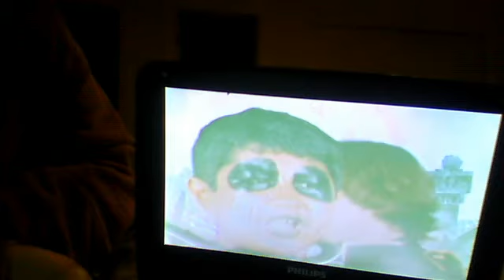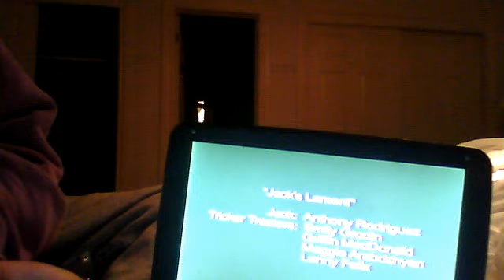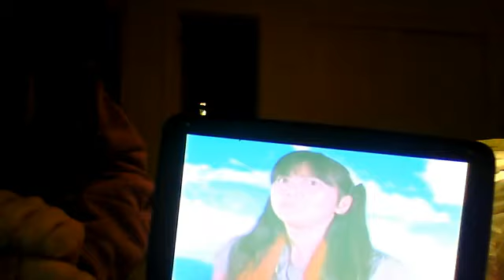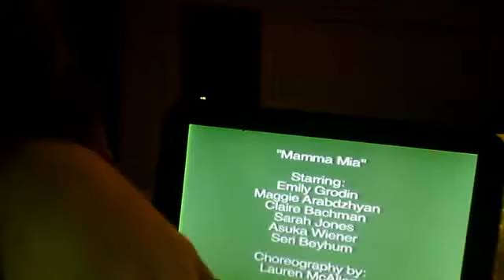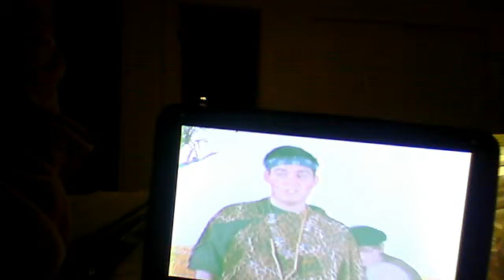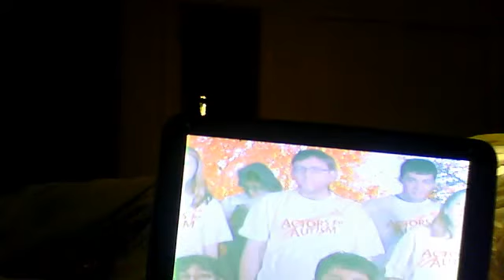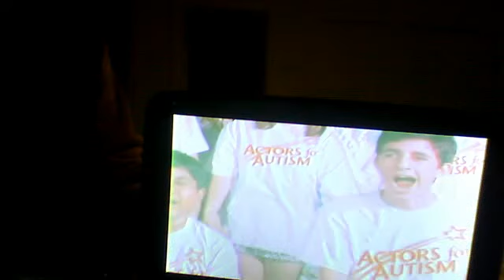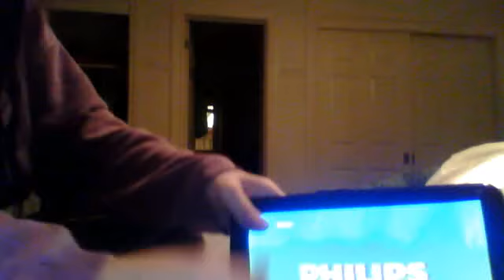Music Videos and Practice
These are music videos and practice the people at a Broadway Musical Theatre Camp and Workshop did with me and my brother. We did Jack's Lament from The Nightmare Before Christmas, I Want the Good Times Back from The Little Mermaid on Broadway, Mamma Mia from Mamma Mia, The Rainbow Connection from The Muppet Movie and The Muppets, Savages and Savages Reprise from Pocahontas, and Seasons of Love from Rent.